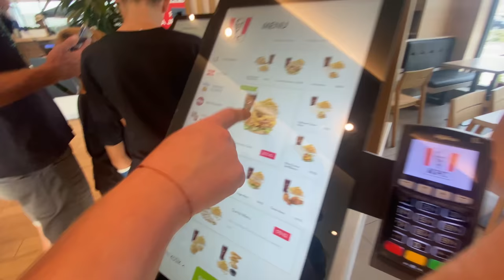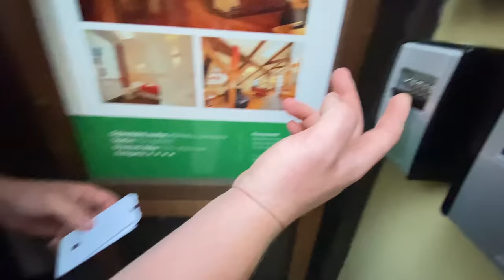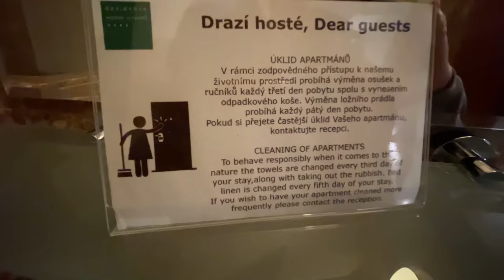Nejkrásnější České Město? | Český Krumlov 2022 [VLOG]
🏕️ Přihlas se na Tary Camp (Tary a Stáňa budou na každém turnusu celou dobu)